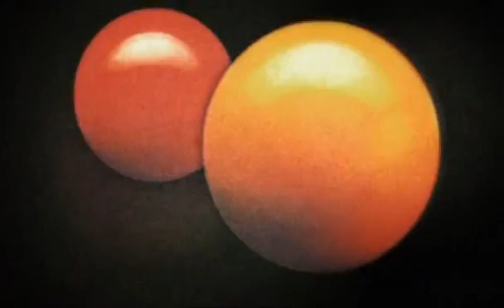Paul McCartney & Wings in 1975-1976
Concerts and interviews